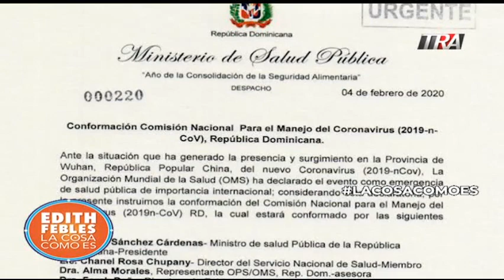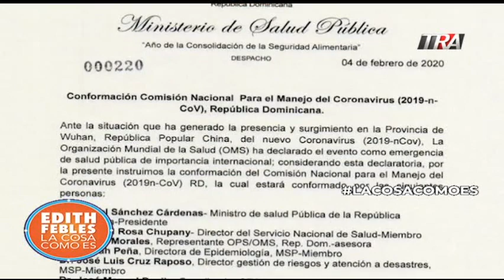Rumores hacen más daño que el coronavirus alerta embajador chino en RD